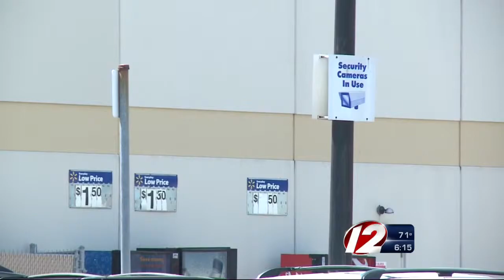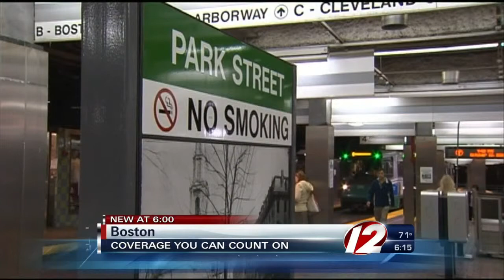Warwick PD: Man charged with taking photos up woman’s skirt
According to Warwick police, the victim was unaware her photo had been taken.